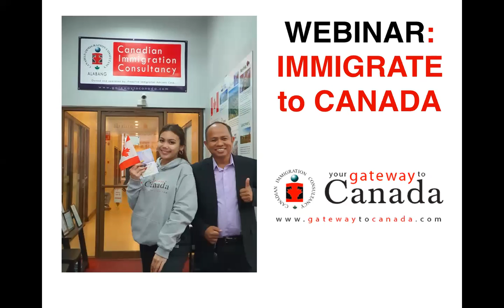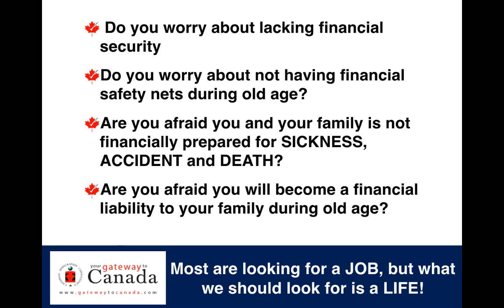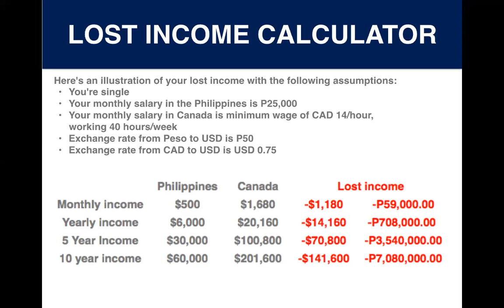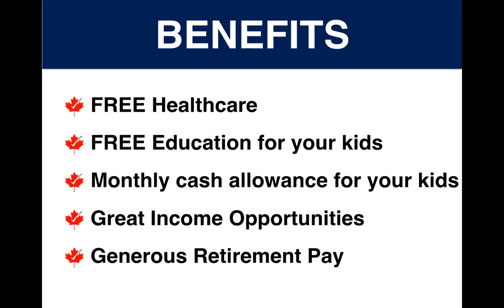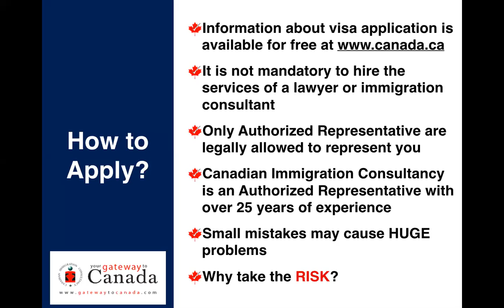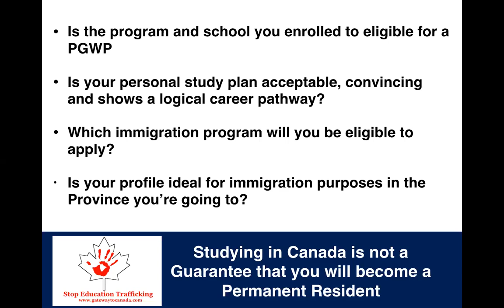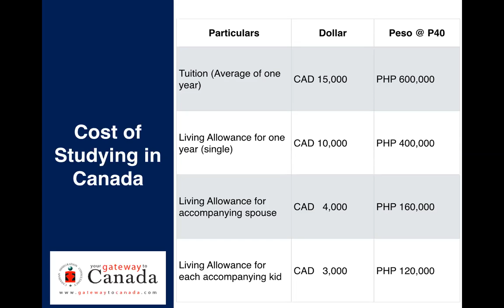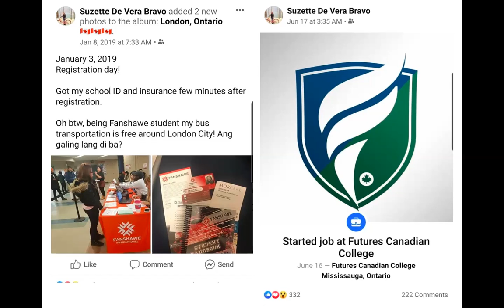Why Immigrate to Canada? | Recorded Webinar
July 4, 2020 Webinar. We talked about about the reasons why Filipinos immigrate to Canada, benefits of immigrating to Canada and different immigration pathways.

Interested to live and work in Canada?